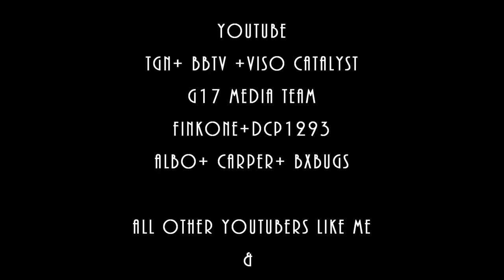GTA 5 MOD LSPDFR 674 - SWAT IN SANDY !! (GTA 5 REAL LIFE PC MOD) M4